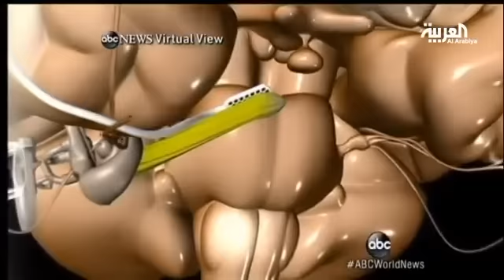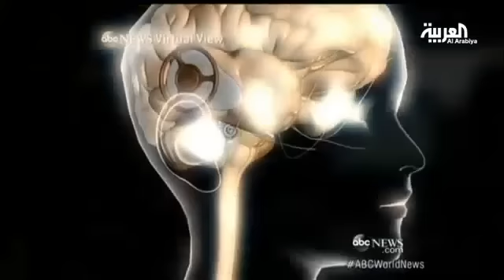شريحة الكترونية تزرع داخل الأذن لعلاج مشاكل السمع